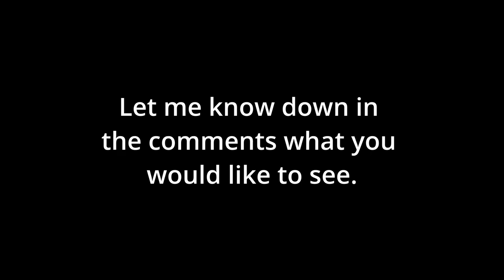Albion online| Solo Dungeons are empty. Still worth diving? Ep28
Diving solo dungeons in cheap Fire set (4.1 or 5.1)